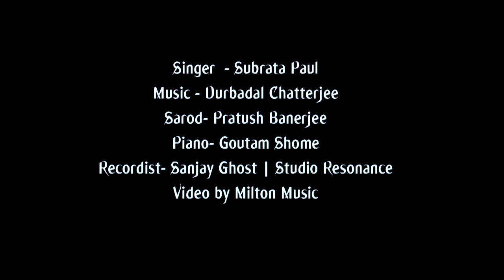Aji Godhuli Logone | আজি গোধূলিলগনে | Subrata Paul | Rabindra Sangeet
** অকারণ পুলকে আঁখি ভাসে জলে আজি গোধূলিলগনে **
Song - Aji Godhuli Logone
Lyrics & Composer - Rabindranath Tagore
Singer - Subrata Paul
Music ‐ Durbadal Chatterjee
Sarod-  Pratush Banerjee
Piano - Goutam Shome
Recordist-- Sanjay Ghosh | Studio' resonance

Milton Muzik… Where your soul refreshes itself sailing through a timeless musical journey… Music, which is essentially Bengali in its flavour… Music, that encapsulates a wide range starting from traditional folk to new-age fusion, from Raga-Ragini to Rabindrasangeet, from free-flowing melodies to upbeat rhythms… Everything to enliven your soul, and all that, presented in aesthetically visualized lyrical videos… So, it’s time to subscribe and say, Cheers!